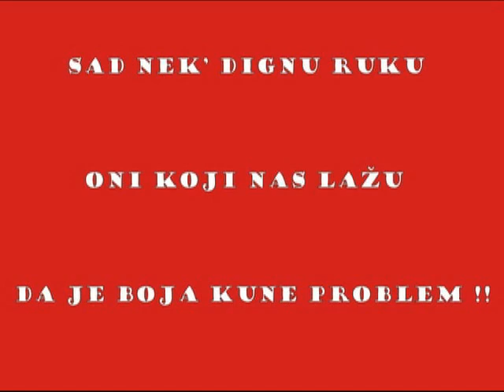Ljubine zastave - jeftina HDSSB-ova laž!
Pogledajte video koji savršeno objašnjava kako nas je HDSSB ponovno pokušao slagati, no ovaj put toliko prozirno da više nitko ne vjeruje u njihove laži!